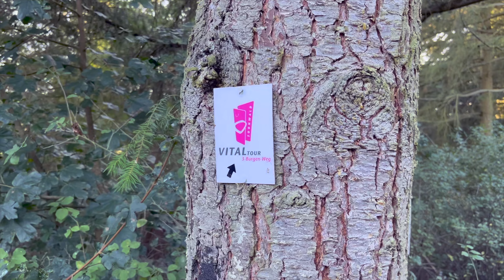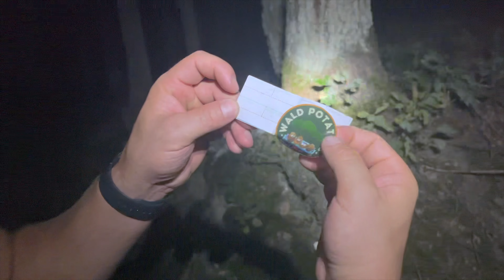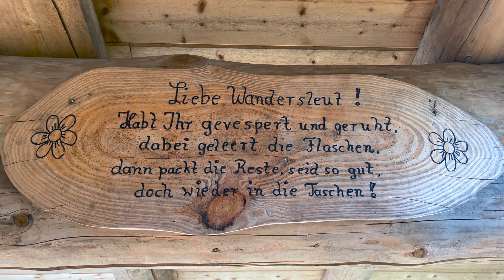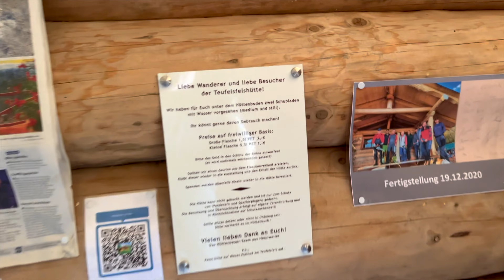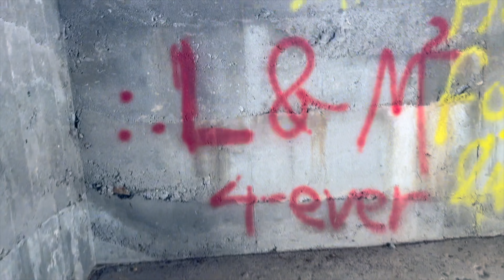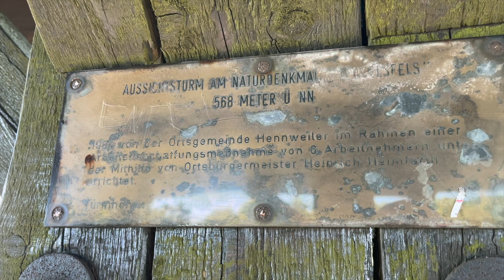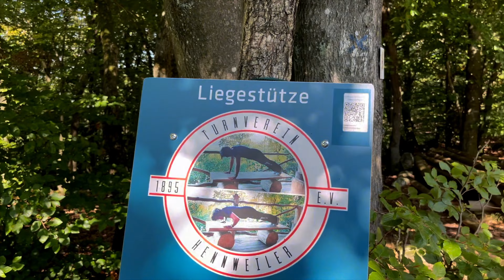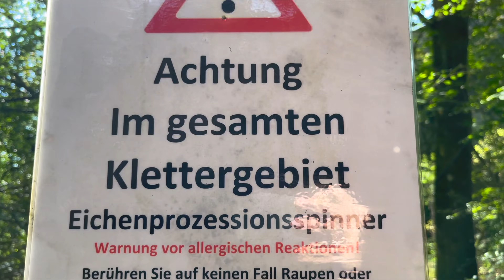Soonwaldsteig Abenteuer: Zelten in der Schmidtburg Ruine (1. Etappe)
Willkommen zurück auf meinem Kanal! In diesem Video nehme ich euch mit auf ein aufregendes Abenteuer entlang des Soonwaldsteigs. Die erste Etappe dieses beeindruckenden Wanderwegs führt uns zu einem einzigartigen Übernachtungsort: der Ruine der Schmidtburg. Begleitet uns, während wir die Natur erkunden, die Geschichte erleben und eine unvergessliche Nacht unter den Sternen verbringen.

Highlights des Videos:

Peter, die neue Waldkartoffel: Peter begleitet uns auf dieser Reise und erlebt seine allererste Trekkingtour. Schaut zu, wie er sich den Herausforderungen der Wildnis stellt und die Schönheit des Soonwalds entdeckt.

Startpunkt: Wir beginnen unsere Reise an einem der schönsten Wanderwege Deutschlands, dem Soonwaldsteig. Die ersten Schritte führen uns durch dichte Wälder und malerische Landschaften.

Geschichte der Schmidtburg: Erfahrt mehr über die faszinierende Geschichte der Schmidtburg, die über 1000 Jahre alt ist.

Sonnenaufgang: Genießt den spektakulären Sonnenaufgang über den Hügeln und Wäldern des Soonwalds. Ein Moment der Ruhe und Schönheit.

Wandererlebnis: Lasst euch von der Schönheit der Natur und der Stille des Waldes beeindrucken, während wir den Soonwaldsteig erkunden.

Nachtgeschichten: Wir teilen Geschichten und Erlebnisse unserer Nacht in der Ruine, von Sternen beobachtet und von der Geschichte umgeben.

Dieses Video ist perfekt für Wanderliebhaber, Geschichtsinteressierte und Abenteurer, die die Schönheit der Natur und die Magie vergangener Zeiten erleben möchten.

Dankeschön fürs Zuschauen, und lasst uns gemeinsam die Welt erkunden!